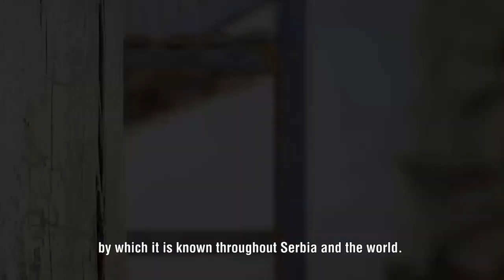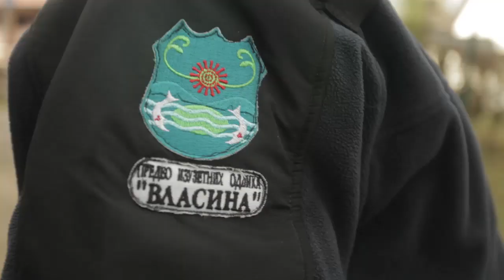Vlasina Lake Ecotourism Project